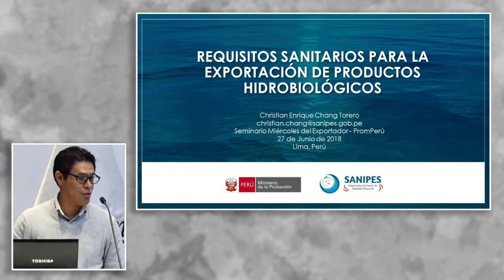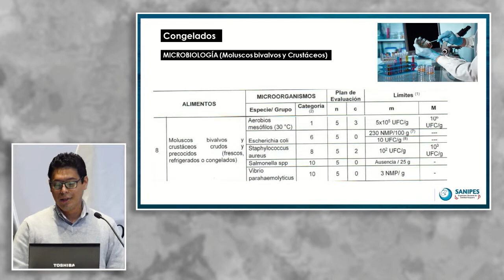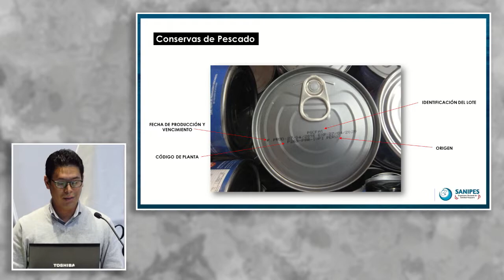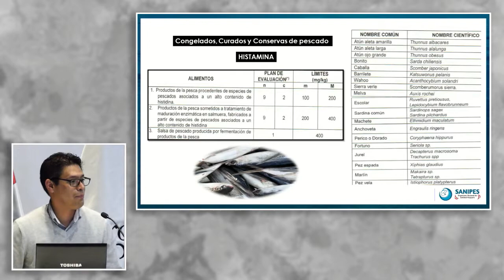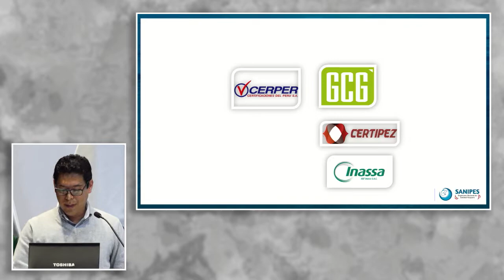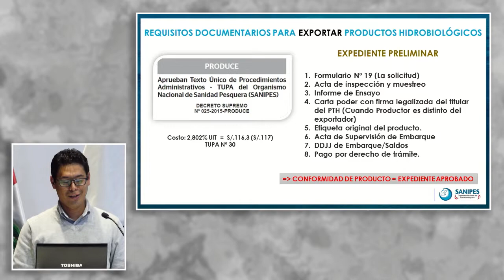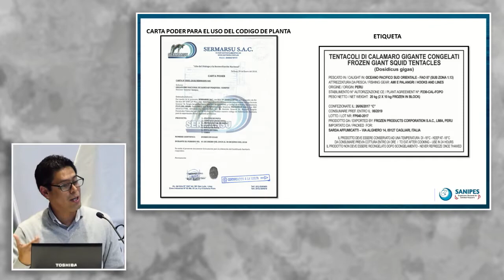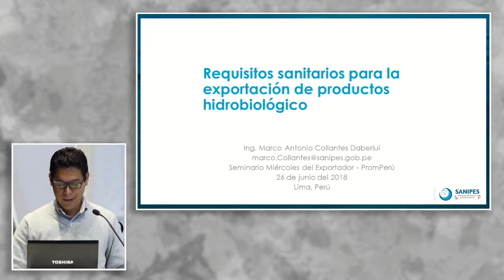Requisitos Sanitarios para la Exportación: CHANG, Christian (27 de Junio)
"Requisitos Sanitarios para la Exportación de Productos Hidrobiológicos"